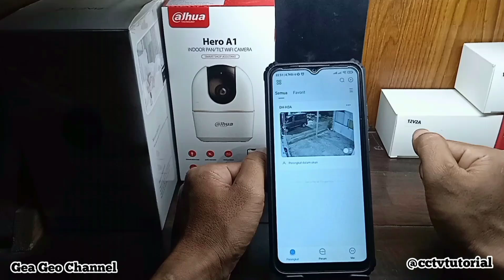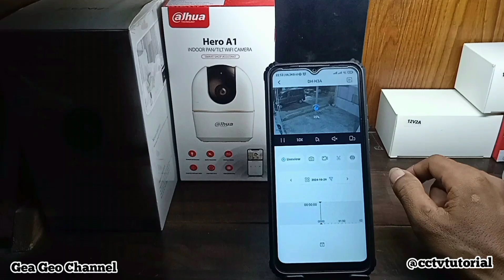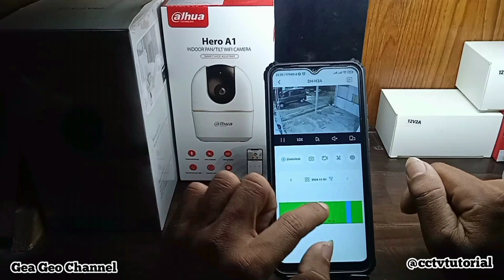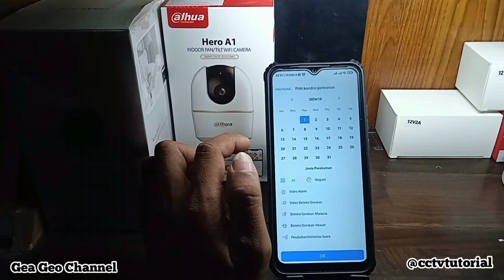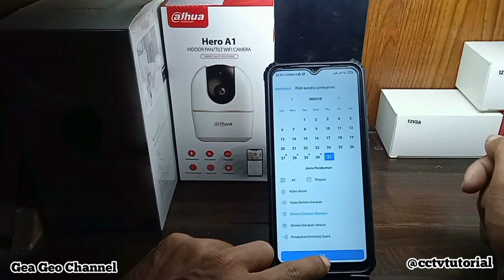cara melihat rekaman cctv | hero a1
Tutorial diatas teruntuk pemula ya, jadi yang sudah tau, bisa di skip saja ya